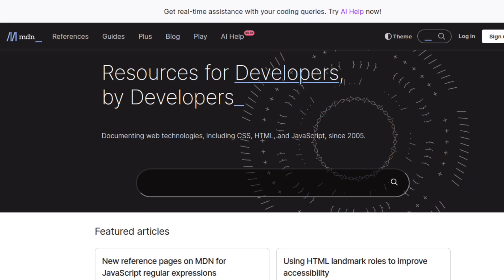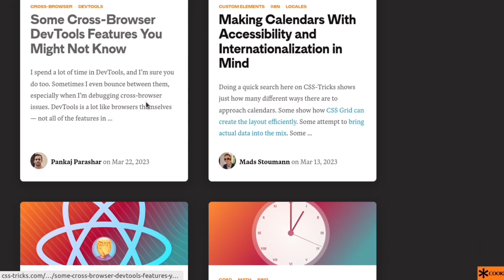Dank Tools for Web Developers v2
Just A Programmer Surfing the web

Made by and for Programmers.

Time Stamps
0:00 - intro
0:10 - redditwebdev
0:24 - stack overflow
0:32 - google
0:42 - mdn web docs
0:57 - w3schools
1:10 - freecodecamp forum
1:14 - medium
1:15 - dev.to
1:26 - css tricks
1:30 - frontendmentor